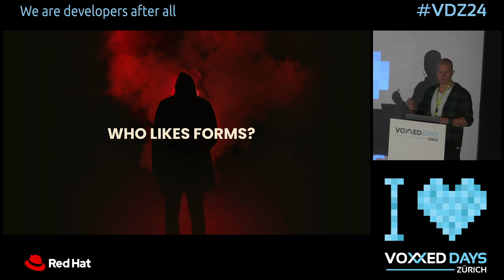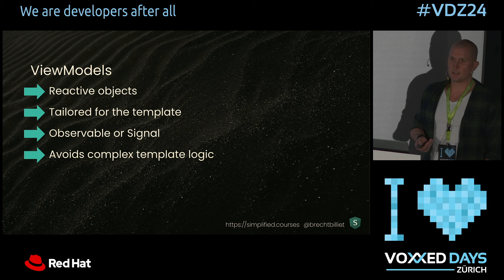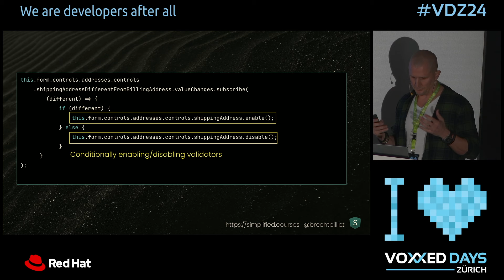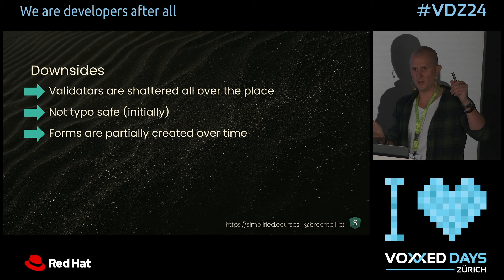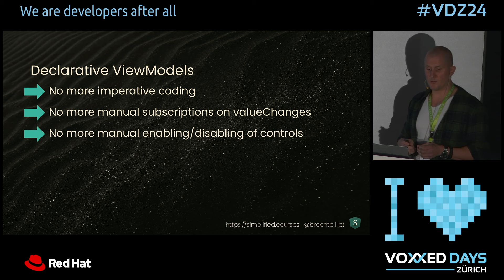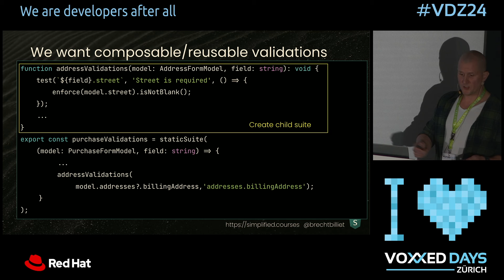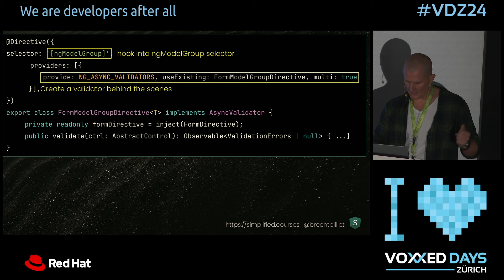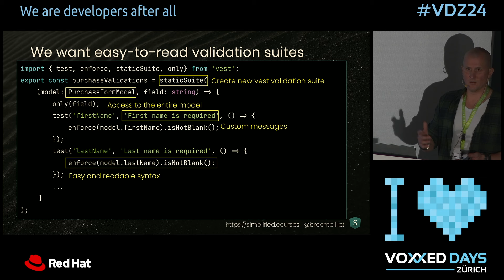Mastering complex reactivity with template-driven forms and Signals by Brecht Billiet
Angular provides 2 ways of writing forms: Reactive forms and Template-driven Forms.

This session explains how we can create complex forms in Angular with the Template-driven approach while letting Angular do all the work for us and still maintain:

 - Reactivity
 - Clean templates
 - A declarative approach
 - A unidirectional dataflow
 - Reusability
 - Composability

We will also tackle reusable model validations and best-practices regarding Template-driven Forms so we don't shoot ourselves in the foot.
We will cover all this and we will do it without any boilerplate code.